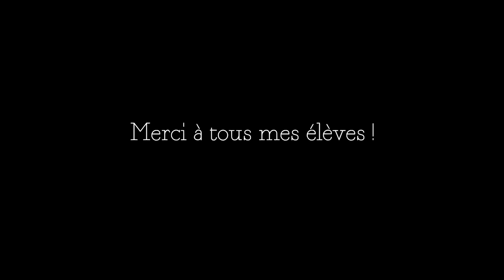Audrey Carlita - Chorégraphie Ragga/Dancehall - Jessy Jagz ft Wizkid Bad Girl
Merci à mes élèves du cours Intermédiaire - Lundi 18h30 MJC Rouen Rive Gauche

COURS REGULIERS
Ragga/Dancehall & HipHop Enfants Ados Adultes
-MJC Rouen Rive Gauche
-Ecole de danse Savoye Rouen rive droite
-Ecole Gonfreville l'orcher
-Bosc Le Hard